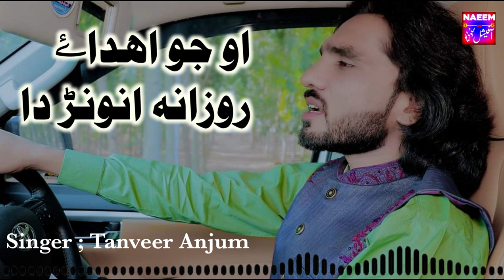O Jo Adhey Rozana Aanwar Da | Tanveer Anjum | Latest Saraiki 2023 - Naeem Official Studio Present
Album/Song Name        : Ao Jo Ahdae Rozana Aanwanr Da
Singer                               :  Tanveer Anjum
Video Editor                    :  Naeem
Director & Producer       : BR Studio ( Burhaan Rubaani )
C . E . O                            : Faisal Bashir

Watch Now :-
Naeem Official Studio
All singers songs in my youtube chennal